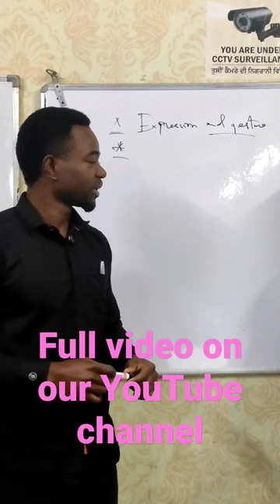lecture from Mr. Morris